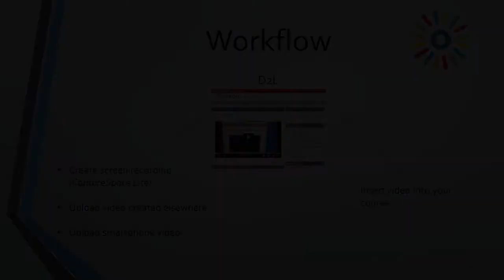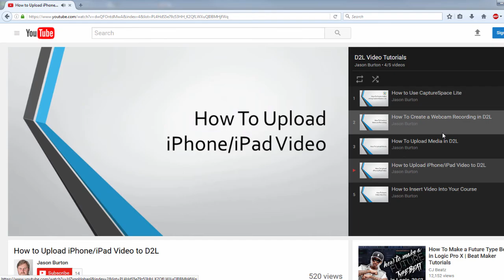Video in D2L Overview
A brief overview of the video system in D2L and how to use this playlist of tutorials.

If you are not able to select the other video tutorials, make sure you are using the playlist by going to this link: